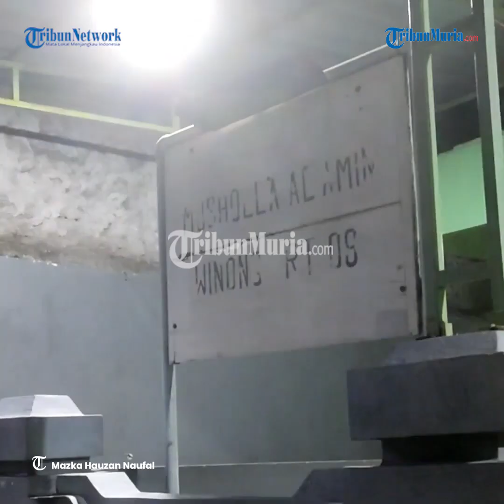Turunkan Level PPKM, Pemkab Pati Gencarkan Vaksinasi Setelah Tarawih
TRIBUNJATENG.COM, PATI - Pemerintah Kabupaten Pati tengah menggencarkan kegiatan vaksinasi Covid-19 selepas salat tarawih.

Petugas vaksinator diminta membuka gerai vaksin di masjid/musala atau lokasi yang berdekatan dengan masjid agar mudah dijangkau oleh masyarakat usai menunaikan salat tarawih berjemaah.

Vaksinasi setelah tarawih ini juga digelar beriringan dengan kegiatan Safari Ramadan atau Tarawih Keliling (Tarling) yang dilakukan Bupati Pati Haryanto.